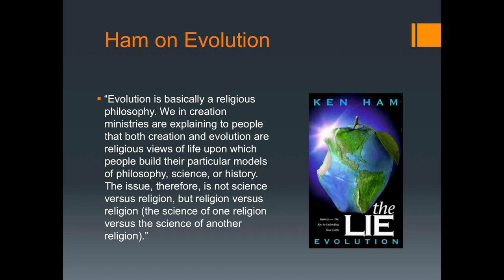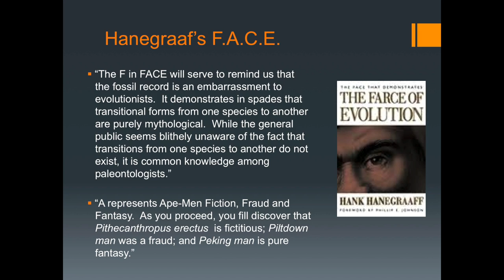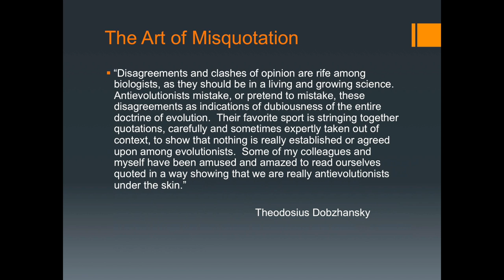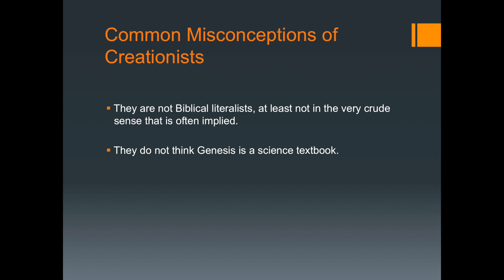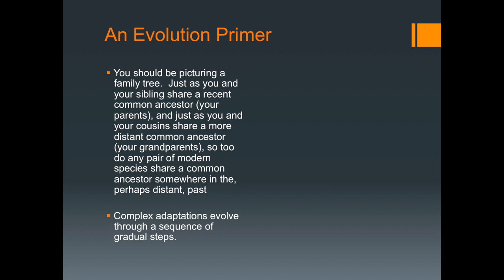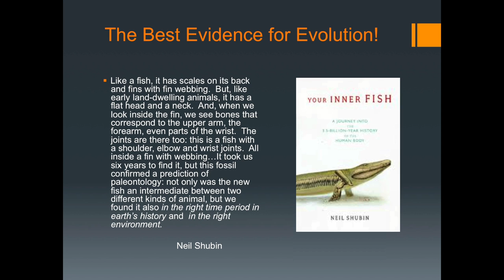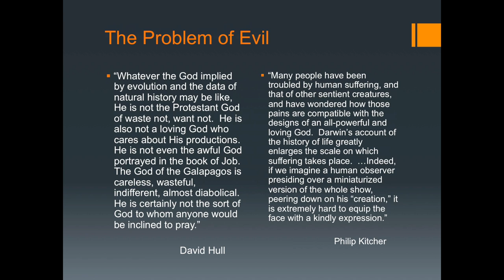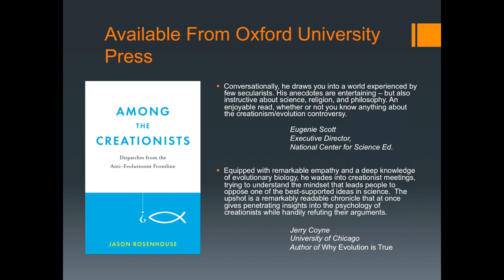Among the Creationists: Jason Rosenhouse - Jan 2014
Why do so many Americans reject the theory of evolution? Mathematician Jason Rosenhouse wondered why, and spent several years attending creationist and intelligent design conferences, trying to get some insight into what makes otherwise sensible people reject a sound scientific principle. His book, "Among the Creationists: Dispatches from the Anti-Evolutionist Front Line" details his experiences and provides a deeper understanding of creationists and why they think what they think.

CFI-LI is proud to host Prof. Rosenhouse at its January forum.